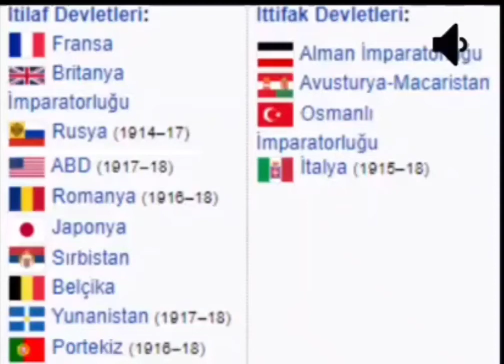İtalya: knk ben bi yemek yiyip geliyom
1. Dünya savaşında İtalya